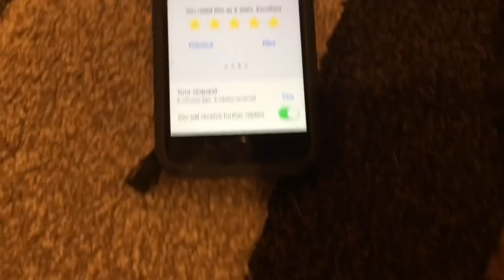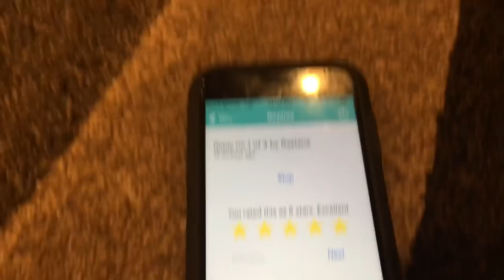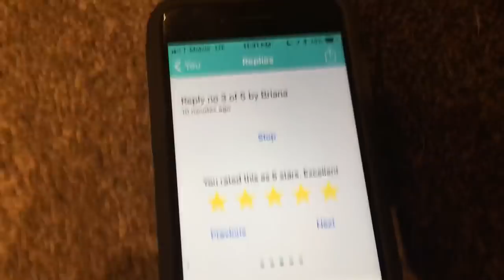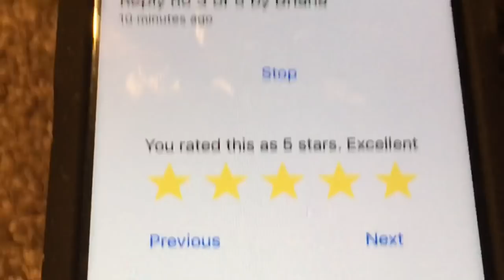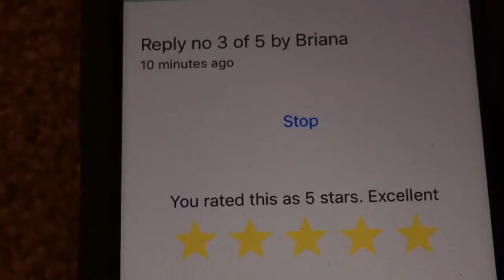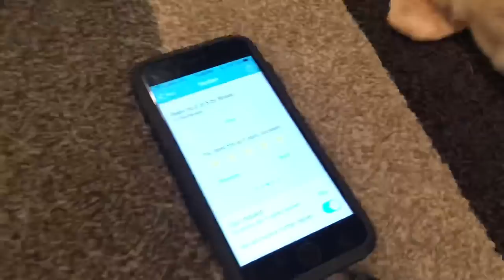Voice messages from subscribers made me cry! The best medicine for my soul